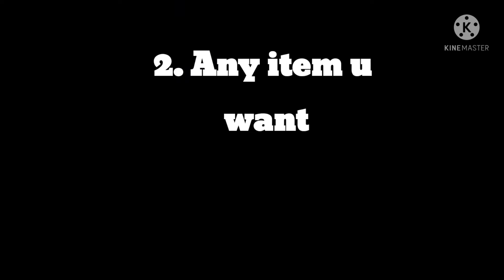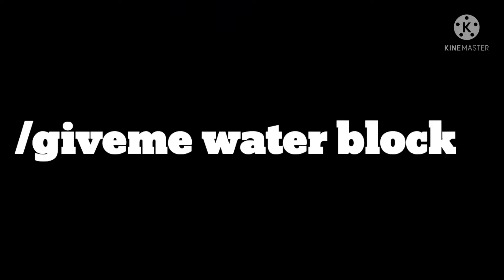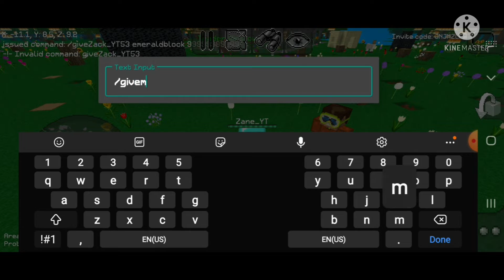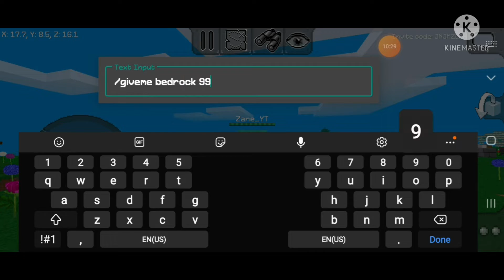Cool commands in multicraft!!!!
jnjmzlfh=invite code

123456=password